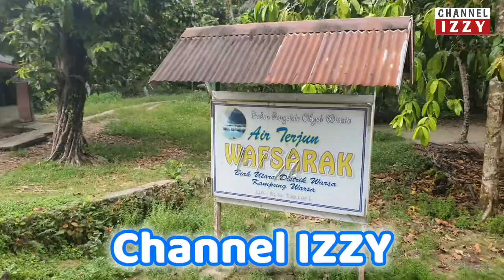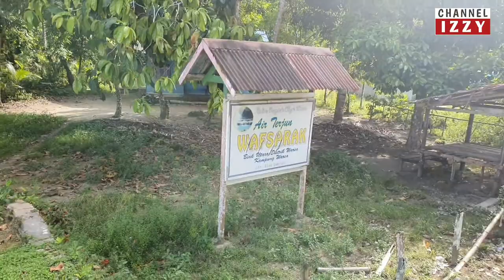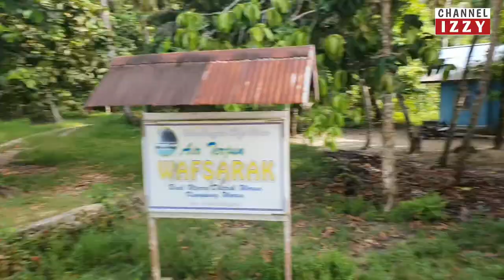Jalan Jalan ke Air Terjun Wafsarak di Biak Numfor - Papua | Wafsarak Waterfall in Biak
IZZY kali ini lagi jalan jalan ke Air Terjun Wafsarak yang terletak di Kampung Warsa, Distrik Warsa, Biak Utara, Kabupaten Biak Numfor, Provinsi Papua

Wafsarak Waterfall, Biak Numfor Regency, Papua, Indonesia